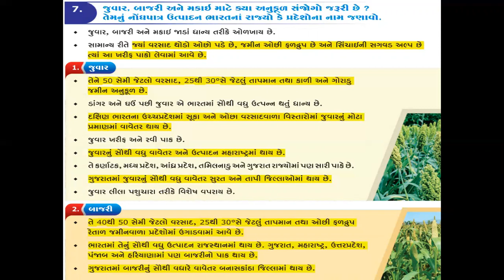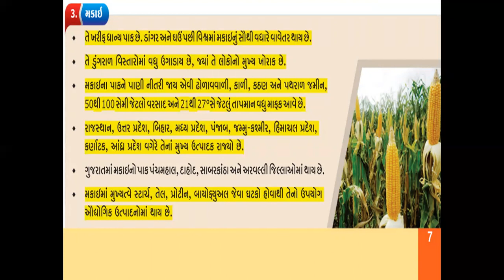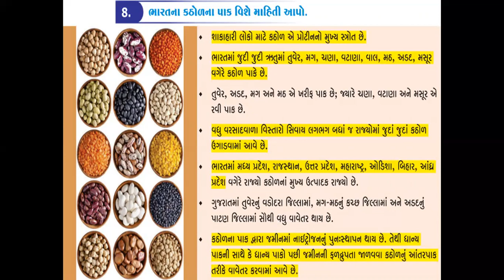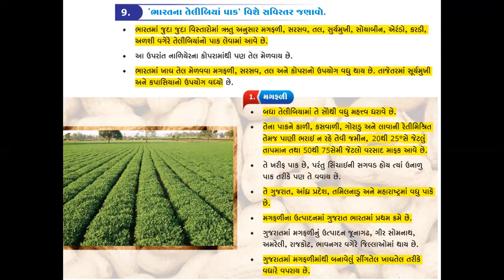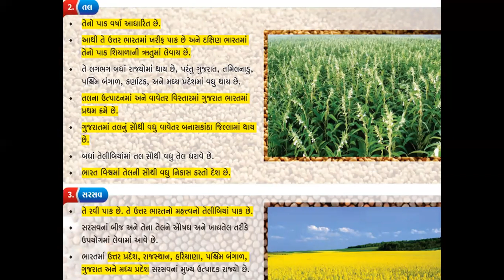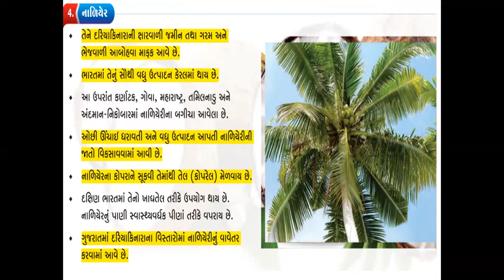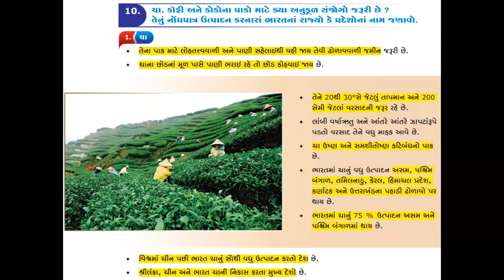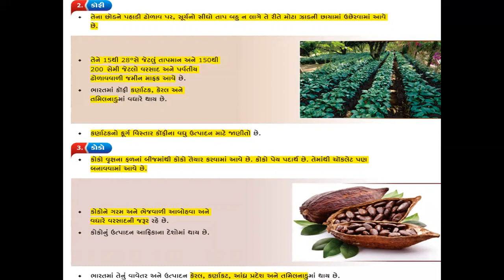STD 10 Lesson-10 Social Science "Bharat : Krushi" part-2 Standard 10th (SSC)umesh vala